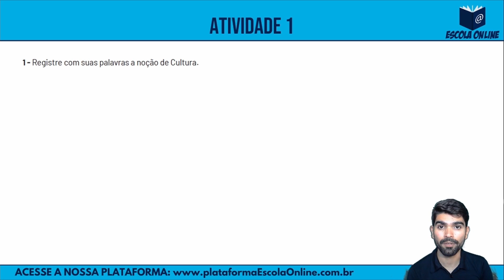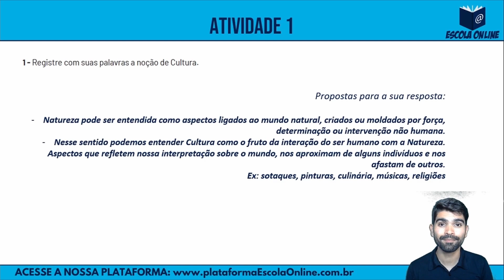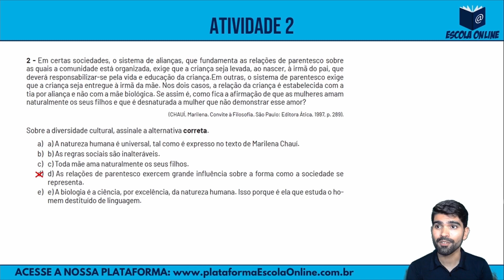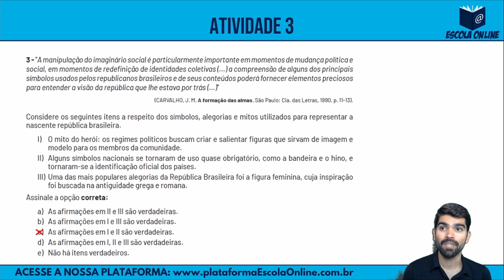Resolução das atividades do PET 2021 | 2º ano EM | Volume 2 | Semana 6 | Filosofia | Prof. Gabriel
Olá! Neste vídeo são resolvidas as atividades de Filosofia do 2º ano do Ensino Médio Regular - Plano de Estudo Tutorado 2021 - Regime de estudo não presencial - Volume 02 - Semana 06.